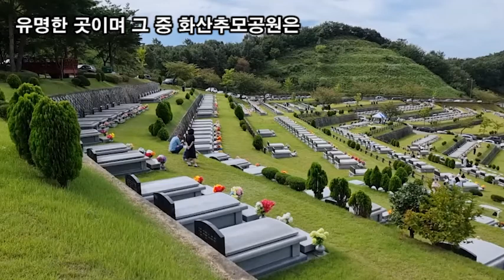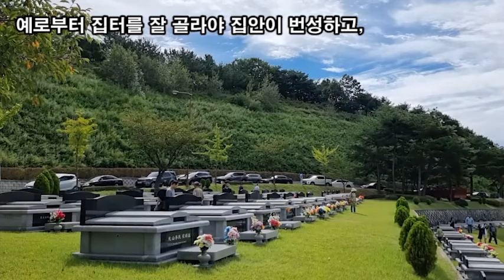랜선힐링여행, 충남 예산 황금닭이 알을 품고앉은 모습의 금계포란형 명당지 화산추모공원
충남 예산 전국 8대 명당중의 으뜸 명당지 화산추모공원
충남 예산 화산추모공원
충남 예산군 대술면 화산리 312번지
예산은 전국 8대 명당중의 으뜸 명당지로
남연군의 묘를 이장함으로써 흥선대원군이
고종, 순종 의 2대 황제를 얻게 된 명당지로
유명한 곳이며 그 중 화산추모공원은
황금닭이 알을 품고앉은 모습의 금계포란형의
지리 조건을 갖춘 천하의 명당이라고 말할 수 있습니다.
예로부터 집터를 잘 골라야 집안이 번성하고,
조상의 묘터를 잘 골라야 후손까지 번성한다는 말이 있습니다.
조상의 영원한 휴식을 마련하시어
후손들의 안녕과 번영이 함께 하시길 바랍니다.